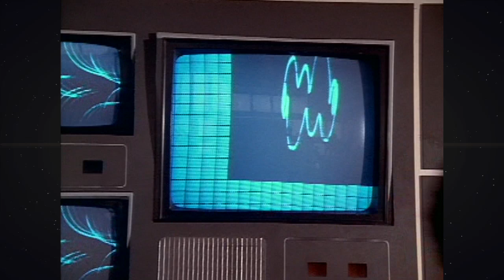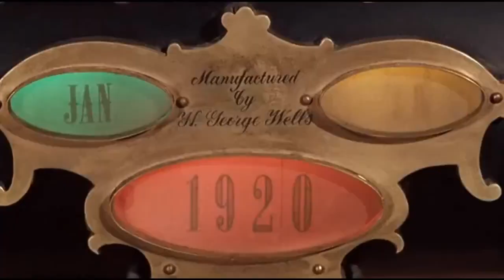SF38: Boston Science Fiction Film Marathon trailer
Trailer for the 38th installment of Boston's Sci-Fi Film Marathon, the longest running genre fest in the world (we think). Starting at noon on Sunday Feb 17 and running for 24 continuous hours it ends at noon on Monday (President's Day).

Phoenix Media Group, conceived and executed branding creative for the 'Thon as well as creating the trailer to promote it.